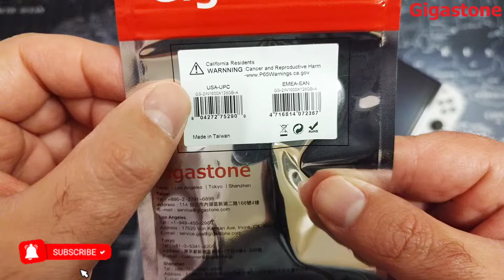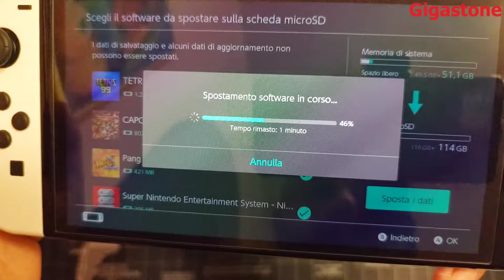GIGASTONE Micro SD Gaming Plus for Switch , Tablet , Smartphone